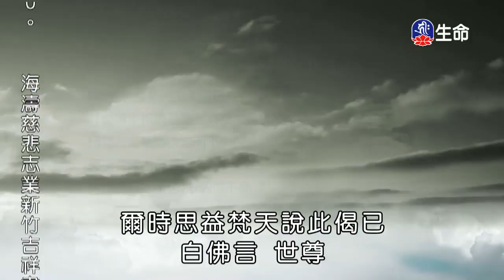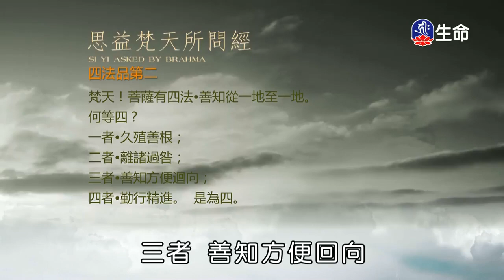思益梵天所問經-02～之1_海濤法師（lifetv_20180209_00:00）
海濤法師：「思益梵天所問經-02～之1」。